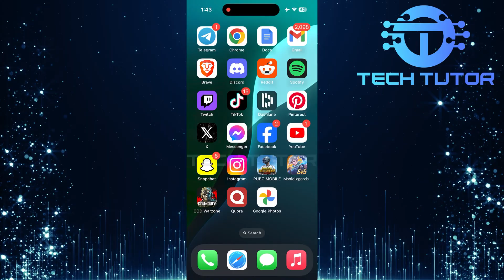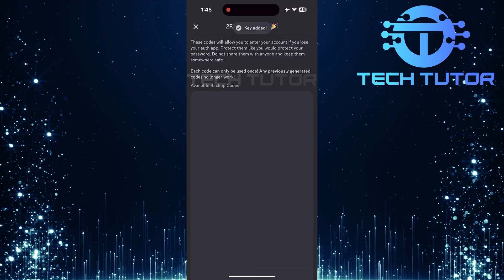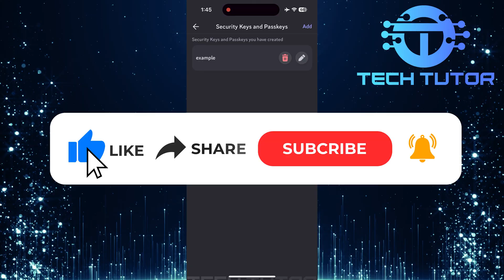How To Add Passkey In Discord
In this short tutorial, you will learn how to add a passkey in Discord. A passkey is an extra layer of security for your account. It helps keep your information safe from unauthorized access. With a passkey, only you can log into your account, even if someone knows your password.